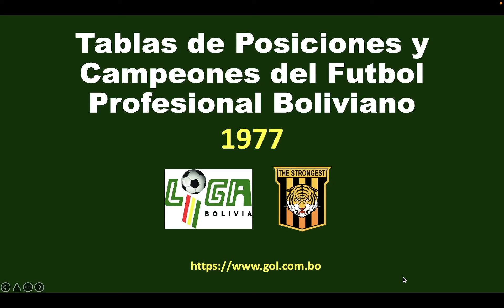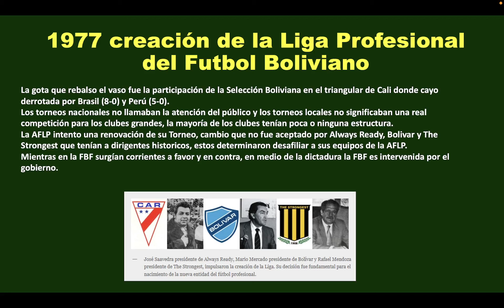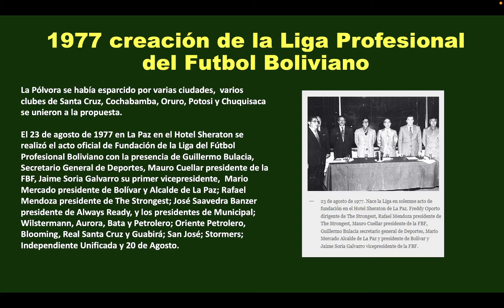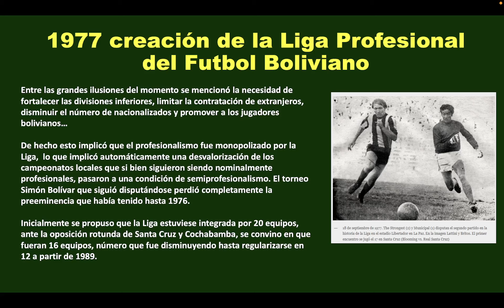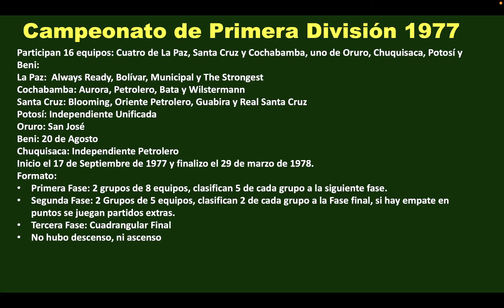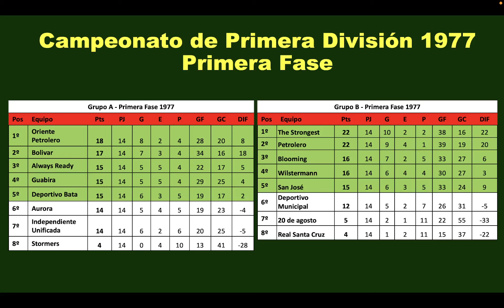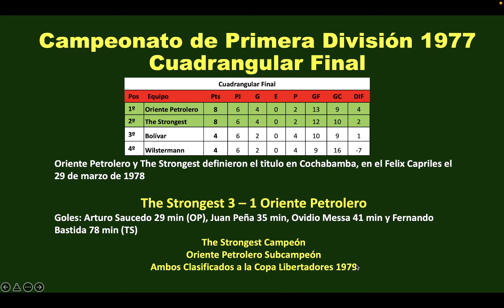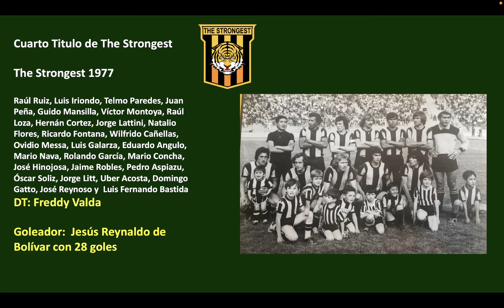Campeonato de la Liga del futbol profesional boliviano 1977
En 1977 se crea la Liga del futbol profesional boliviano, explicamos los motivos y los objetivos.
En el video hay un error, el representante de Chuquisaca fue Stormers.

REvisamos las tablas de posiciones de las fases del Torneo ganado por The Strongest el 1977